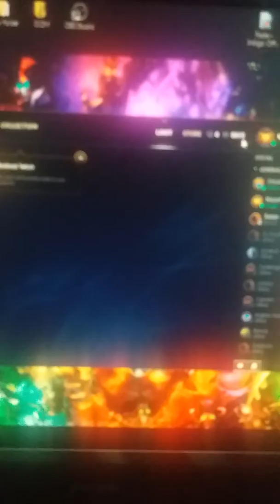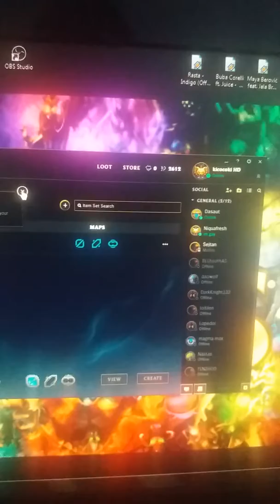Iznenađenje iz HONOR KAPSULE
Svimq koima se svidjeo video neka o bavezno ostave lajk.sher .sub i obavezno kom